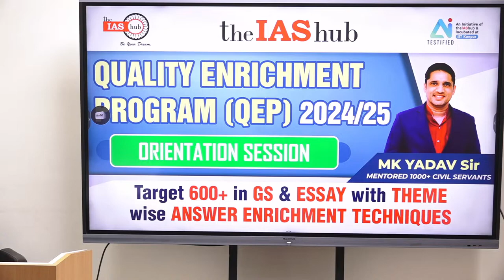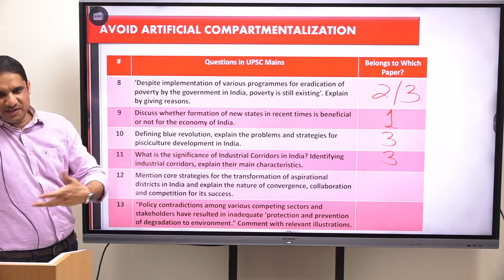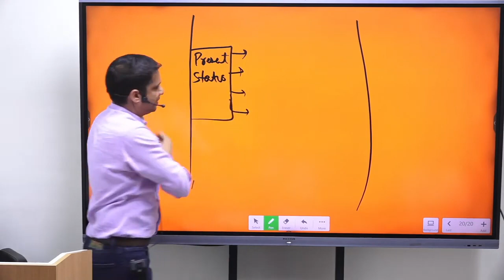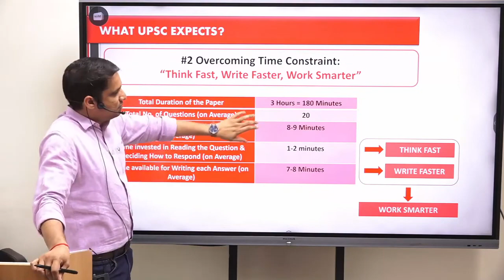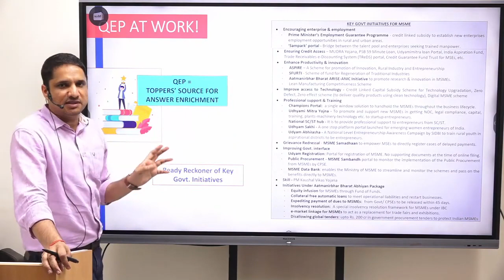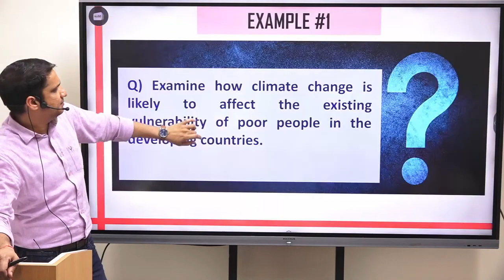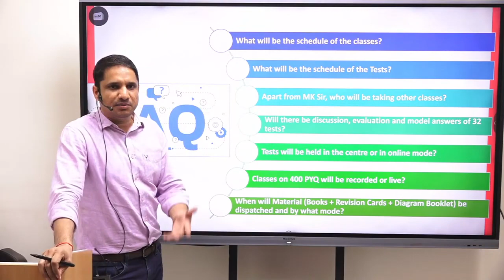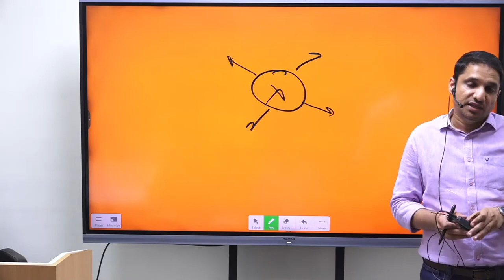Quality Enrichment Program 2024 | Pre+Mains 2024/25 | New Batch - Orientation Session | MK Yadav Sir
Batch Starts – 04th OCT 2023.

Limited Seats!

ANOTHER DIRECT HIT Cropping pattern question of GS Paper 3 🔥🔥🔥🔥

👉🏻Crisp content for quick grasping along with multi-dimensional analysis
👉🏻High-quality micro-diagram to explain the entire concept of cropping pattern.
👉🏻Crisp summary with KEY REVISION points was already there to complete the answer in 7 minutes
👉🏻Ready to implement facts of Cropping pattern - for every hypothesis
👉🏻MK Yadav sir explained the entire concept of cropping pattern in a holistic manner😅😅

Still confused if QEP is worth it or not??? QEP is a no brainer course for any serious IAS Aspirant. Our last and final batch will start from September 29th.